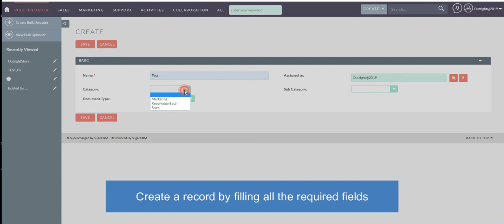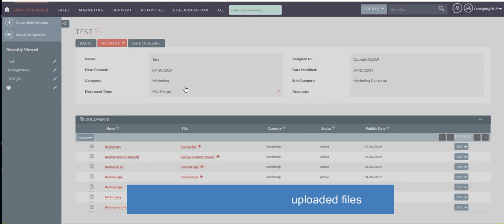Use SuiteCRM Document Uploader plugin for uploading bulk documents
If you want to get rid of unproductive tasks and utilize the saved time in doing more valuable assignments then this add-on is for you. The SuiteCRM Document Bulk Uploader is capable of uploading documents in bulk from your computer to SuiteCRM and that too in just one click. This will be going to save you a lot of valuable time. Also, you need to upload them for the safekeeping of crucial documents, otherwise, the chances of losing them will be high.

👉  𝐊𝐞𝐲 𝐅𝐞𝐚𝐭𝐮𝐫𝐞𝐬:-

𝟏: Uploading bulk documents to SuiteCRM in just one-click.

𝟐: Not only documents, but you can also upload the images (JPG, PNG, etc) as well. (As demonstrated in the video.)

𝟑: While uploading documents, if the process gets interrupted then you can resume it later with our plugin.

𝟒: The SuiteCRM Bulk Uploader plugin lets you select the category, sub-category, document type as well. Once the process is finished you see the status (Active or Broken) and publish date too.

𝐋𝐢𝐤𝐞 👍 , 𝐒𝐡𝐚𝐫𝐞 🔁 & 𝐂𝐨𝐦𝐦𝐞𝐧𝐭𝐬 💬. For More Videos Stay Tune